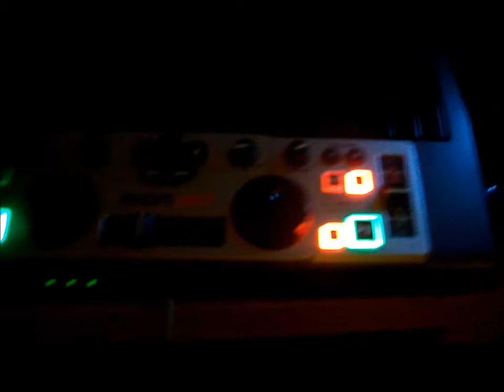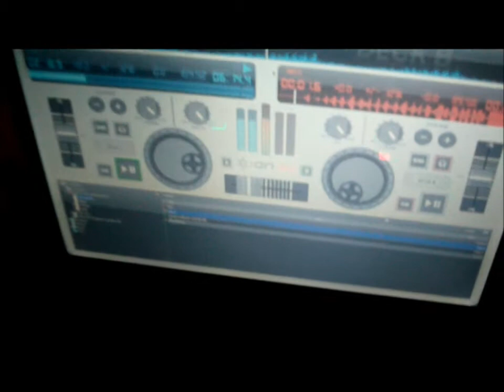Halloween 2013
A quick look at the set up we did with our equipment for Halloween 2013